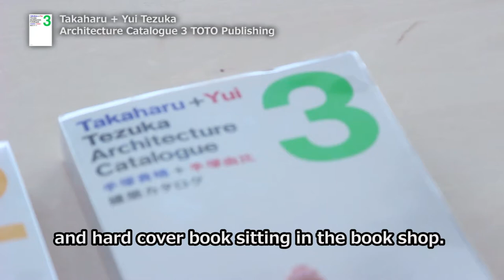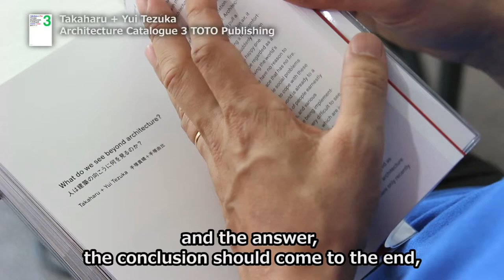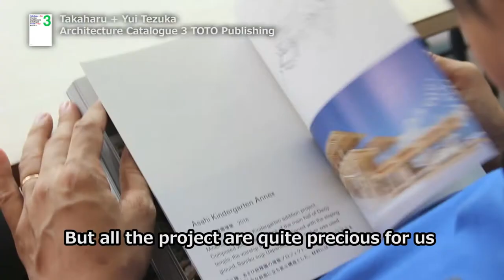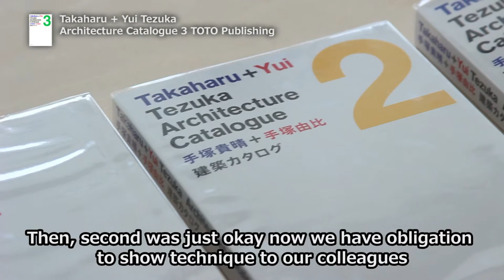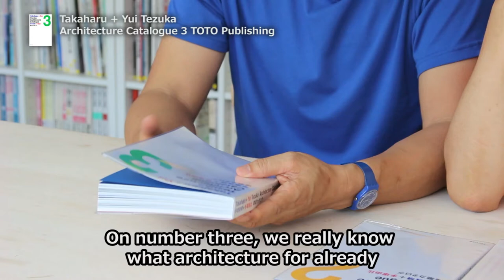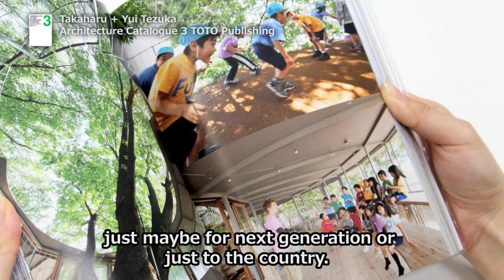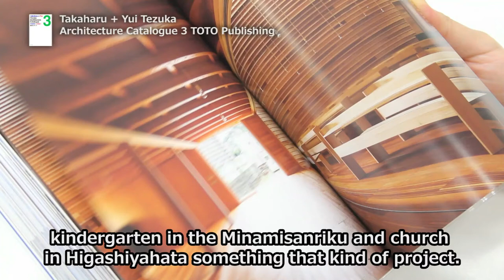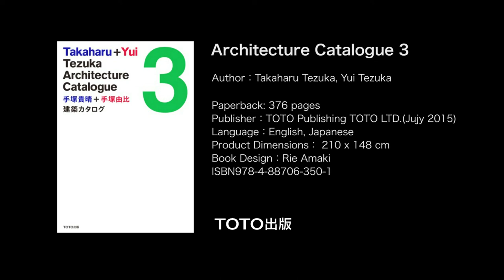Takaharu + Yui Tezuka Architecture Catalogue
Author: Takaharu Tezuka, Yui Tezuka
Issue Date:July 2015
Publication Date: Scheduled to be published in late-January 2016
Format: B5 (190mm x 250mm), paperback, 392 pages, texts in both Japanese and English
Book Design:Rie Amaki
Price:￥2,700+tax
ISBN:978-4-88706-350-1